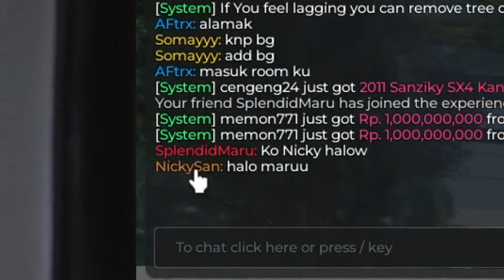MOBIL BARU PALING REALISTIS DI CDID UPDATE V1.9 ! INTERIOR MODIF MELIMPAH - Car Driving Indonesia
Di video ini aku akan review salah satu mobil terbaru di CDID Update V1.9 baru baru saja rilis. Mobil ini memiliki interior yang sangat realistis dan sangat keren, serta mobil ini punya banyak modifikasi yang sangat menarik. Mobilnya akalah BMW Z4 XDrive 40i di CDID Update V1.9. Selamat menonton video ini!